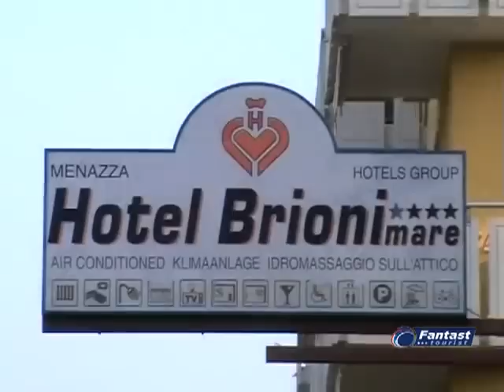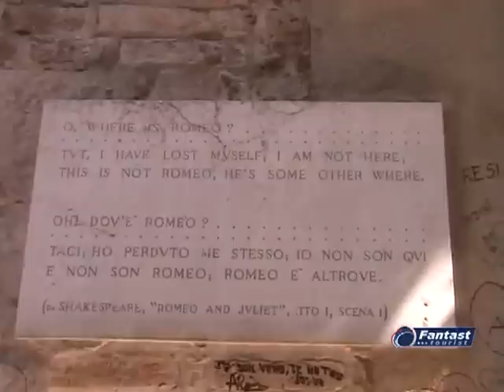Fantast Tourist - Ekskurzija Politehnicka Skola Pozarevac Italija Veneto 2011